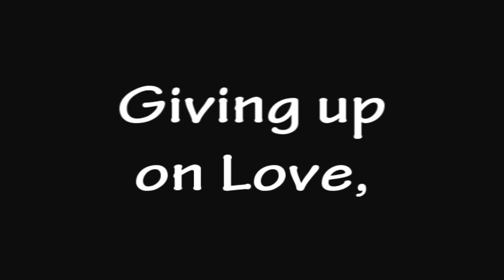Not Over My Dead Body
Specifically for fan use only. No promotion or anything.
Just being a fan, doing fan shit.